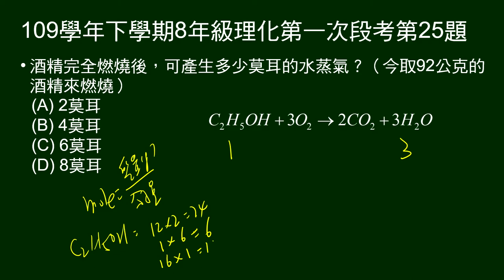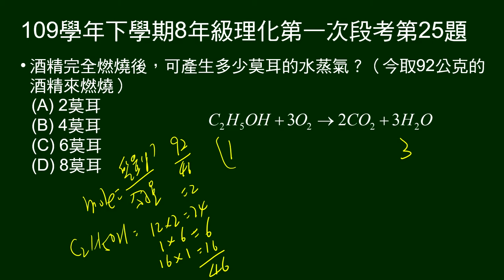109學年下8年級理化一段第25題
第24～26題題組：
給未平衡的酒精燃燒反應式。取92公克的酒精來燃燒。

第25題問：酒精完全燃燒後，可產生多少莫耳的水蒸氣？